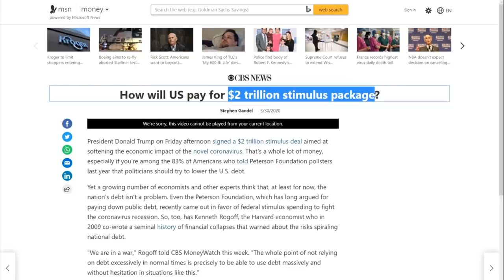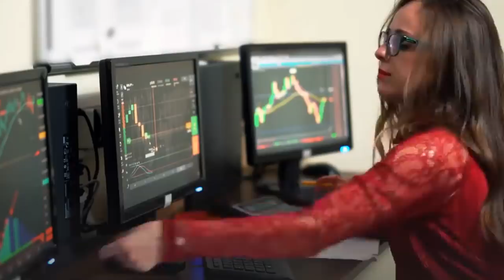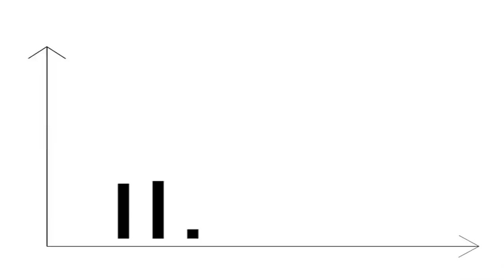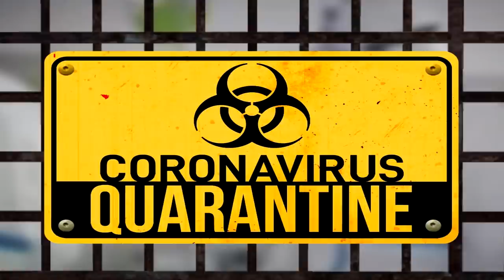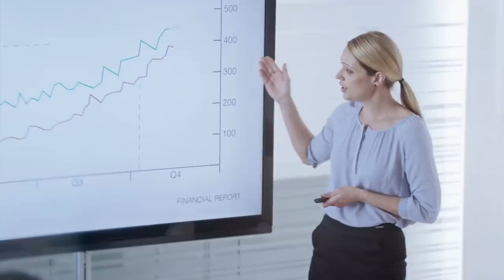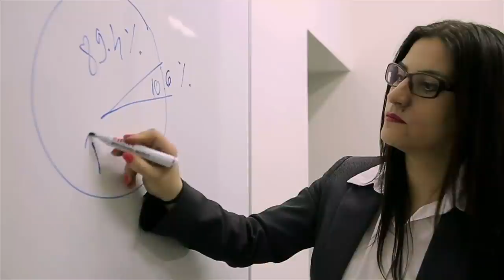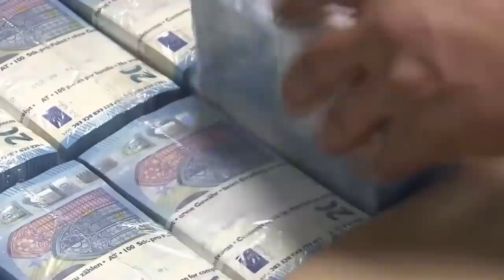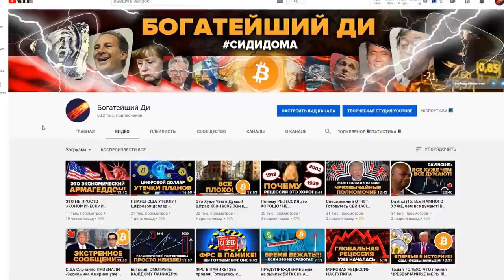ВЕРТОЛЕТНЫЕ ДЕНЬГИ ПРИВЕДУТ К ГИПЕРИНФЛЯЦИИ! Рецессия, Крах Рынка и Экономики 2020 (atlantis report)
👉Helicopter Money Will Lead To Hyperinflation , Recession ,Market Crash, Economic Collapse 2020.